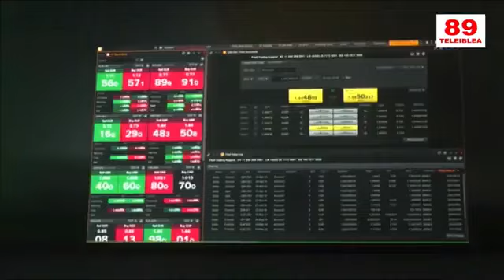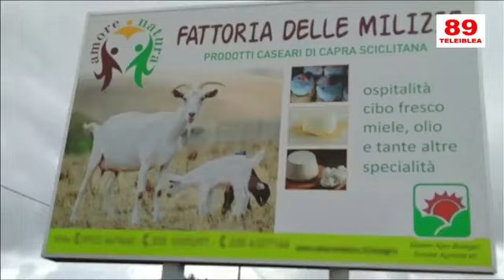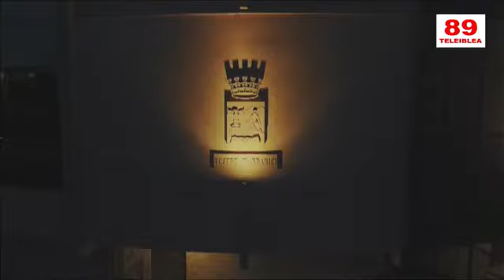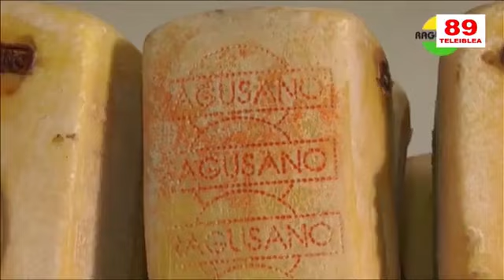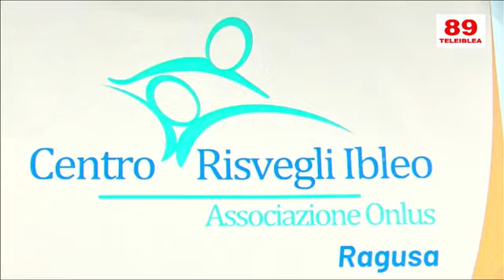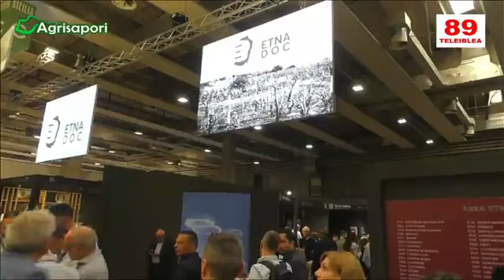Tg del 9 maggio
Nell'Indice: La guerra e l'economia. Aldo Moro e la politica. Il caso Toti. Servizio. Il clima quali le soluzioni. Intervista all'architetto Vallone. Le europee e Cateno DeLuca. Progetto contro il bullismo. Ne parla il dirigente scolastico Lauretta. Brevi di sport e intervista al direttore del coro lirico siciliano.